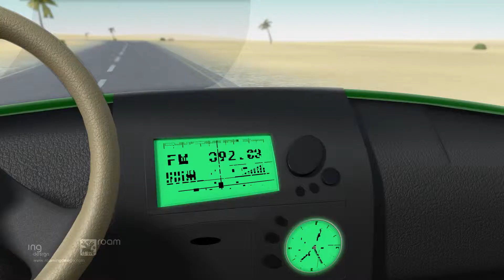Total Loss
A spaceship comes crashing on a cheery chap's car. Whistling away to his destination, little does he know what is in store for him. Our man is prepared though, for any disaster. But is the alien?

Client: Enaya Insurance, Kuwait
Agency: Impact Echo, Kuwait
Design: Roaming design, India